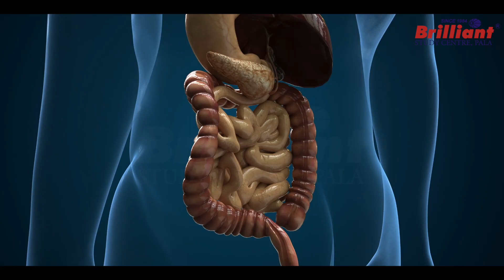Foundation Screening Test Information & Details | Class 5,6,7,8 & 9